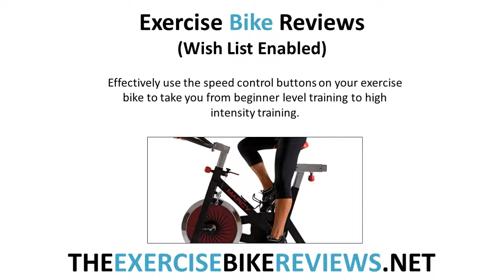Recumbent Exercise Bike Reviews Increase Routine as you Increase Your Fitness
- You can increase your exercise routine as your fitness improves. Using a recumbent exercise bike in your own home allows you to moderate your fitness regime to fit your lifestyle.
Visit The Exercise Bike Review Store now online...